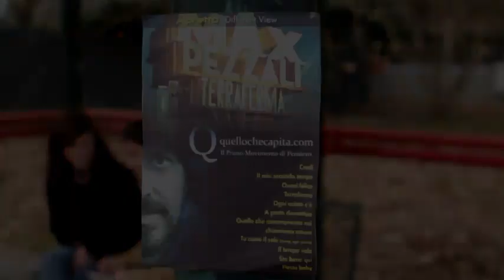Max Pezzali - TerraFerma (un-OFFICIAL Promo 2011).flv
QuelloCheCapita.com & Alphetto Different View
danno il via al primo movimento di pensiero di Max Pezzali.
Non un fans club, non un semplice forum ma qualcosa di grande,
...di concreto, di maturo...
qualcosa che fino ad oggi non c'è stato...

Vi aspettiamo numerosi su quellochecapita.com con imminenti novità riservate ai soli iscritti.